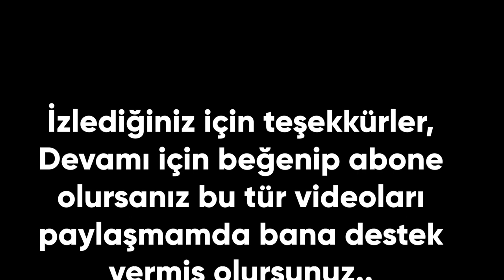Çizim Show-1 (Haliç-Babanakkaş-drawing show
Çizim showlarına ilk olarak 30 cm yıldız tabağa çizdiğim desenle başlıyorum. Bu oynatma listesinde eğitim yok, bu oynatma listesi sadece çizim gösterisi şeklinde olacaktır. İyi seyirler

Çini Sanatını en iyi şekilde öğrenmek için doğru adrestesiniz..!

Çini sanatı hakkında birçok konu var öğrenilebilecek ve ben bildiğim her şeyi sizlerle paylaşmayı hedefliyorum. keyifli seyirler

Etem Sevil ben..Sizlere çini sanatı hakkında bildiklerimi aktarmaya çalışacağım. Kanalımda aynı zamanda çini eğitici dersleri dışında spor videolarımızı da görebileceksiniz..